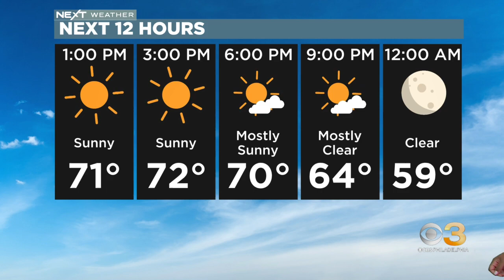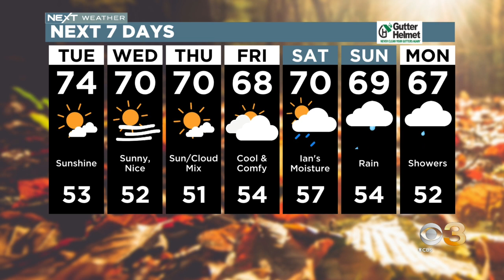NEXT Weather: Tracking Ian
Meteorologist Llarisa Abreu has the latest weather forecast.